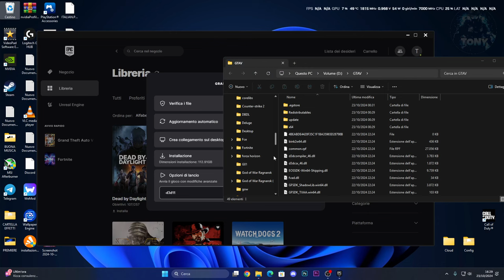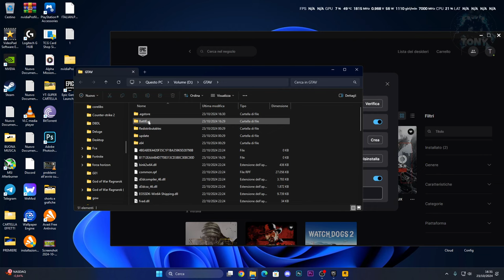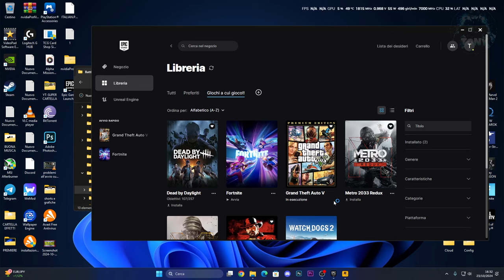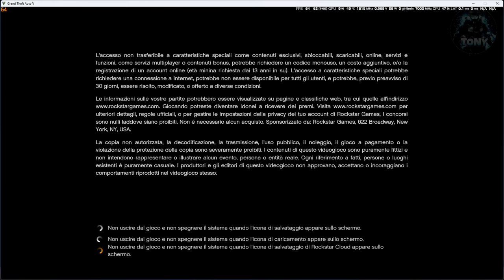Installazione Fallita del BATTLEYE SU GTA 5 | Come risolvere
MIO REFCODE:563685ph1

PC:
MOBO: B450 GAMING PLUS
CPU: R5 3600
GPU: 1660 SUPER
RAM: 16 GB
CASE: 4000D AIRFLOW CASE CORSAIR

VIDEO TUTORIAL
               GAMES---TECH---MICROSOFT